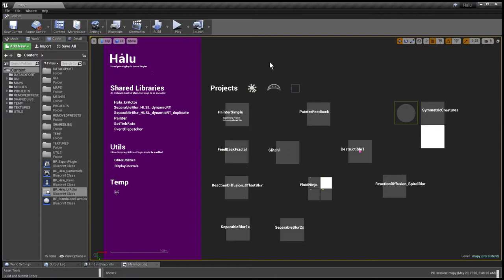Visual Prototyping in Unreal Editor - Glitch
Soundtrack: Traction - Past Is Prologue